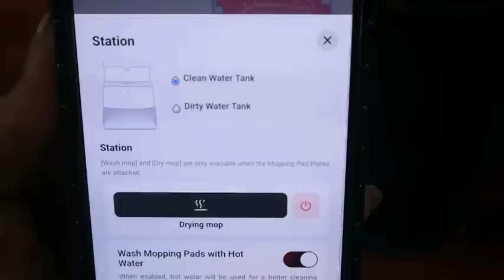Se siente tan bonito/La nueva aspiradora,sus atenciones me encantan.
Code: LaCruz12

Fetch para los recibos:
Come save money on Fetch with me! Sign up w/ code TTQ6YA & get 1,000 pts See you there!

Producto para las canas:

Producto WOW

Tratamiento de cabello

Cover de la cama

Short faja

Regalos que Yose me hizo:

Shelves cafe

Short tallador

Shelves blancos con dorado: